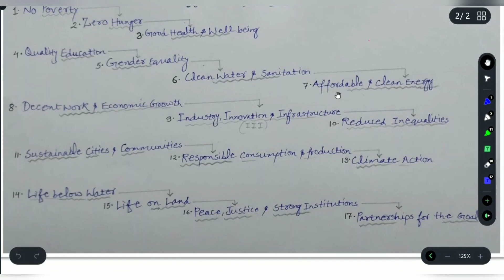17 UN SDGs Short Trick for all Exams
UN SDGs Short Trick for all exams